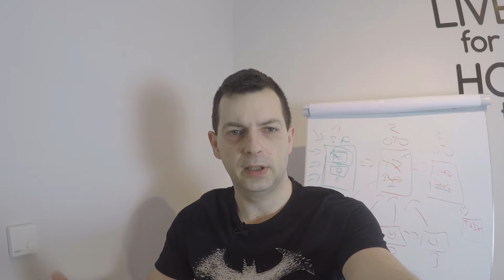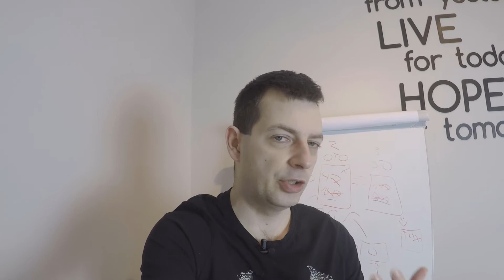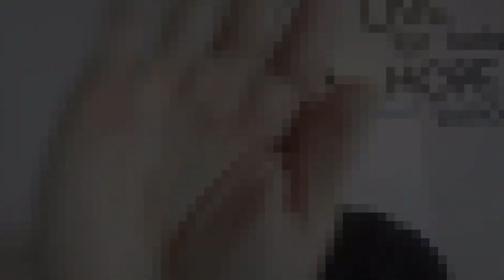► Czy Biznes MLM Ma Jakąś Przyszłość!?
Czy Biznes MLM To Biznes z Przyszłością? Warto tutaj działać?
Uczyć się i rozwijać?

A może MLM to tylko zabawa i jakiś tam prosty biznesik na boku?

Czy branża, która generuje około 200 MILIARDÓW DOLARÓW obrotu to jakiś tam pseudo biznes?

Poważnie?

Koniecznie obejrzyj dzisiejszy materiał...

Prosty Przepis Na Biznes MLM Online - czyli jak robić to dobrze przez Internet

★☆★ ZNAJDZIESZ MNIE NA PONIŻSZYCH STRONACH ★☆★

WAŻNE INFO:
Musisz zrozumieć, że oglądanie filmów Pawła lub zapisanie się do jego systemu marketingowego nie oznacza, że otrzymasz wyniki zbliżone do tego, co on był w stanie osiągnąć.

Paweł działa w marketingu internetowym nieprzerwanie, regularnie i systematycznie od 2009 roku.

Większość ludzi, którzy oglądają jego filmy lub zapisują się do jego programów otrzymują wiedzę „jak to zrobić” + konkretne narzędzia do pracy, ale ich wyniki zależą tylko od nich samych. Paweł dzieli się tylko tym, co działało dla niego i jego uczniów.

Twoje wyniki zależą od wielu czynników… w tym między innymi od umiejętności ciężkiej pracy, zaangażowania się i robienia wszystkiego, co trzeba (bez działania daleko nie zajdziesz).

Rozpoczęcie działalności wiąże się z poziomem ryzyka oraz ogromnym zaangażowaniem oraz systematyczną pracą (dzień w dzień). Jeśli nie chcesz tego zaakceptować, NIE OGLĄDAJ ŻADNYCH FILMÓW PAWŁA I NIE ZAPISUJ SIĘ DO JEGO PROGRAMÓW.